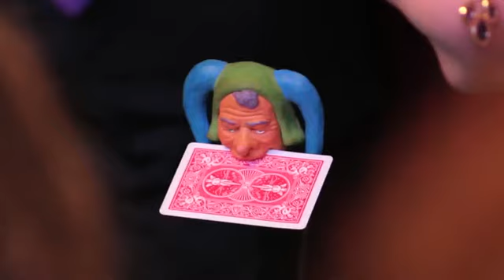Jonathan Levit Magic Castle Close Up Performance